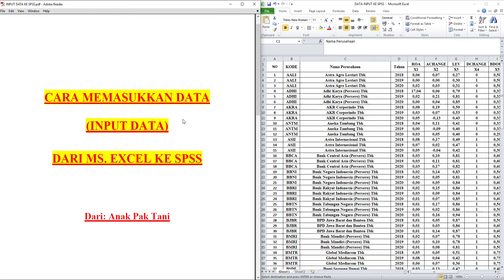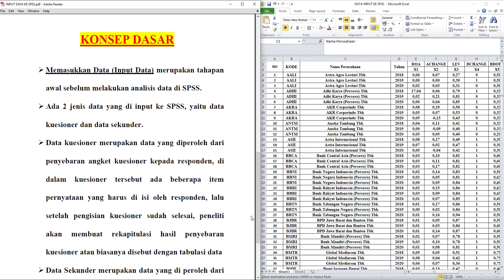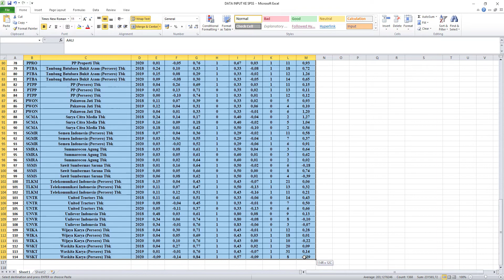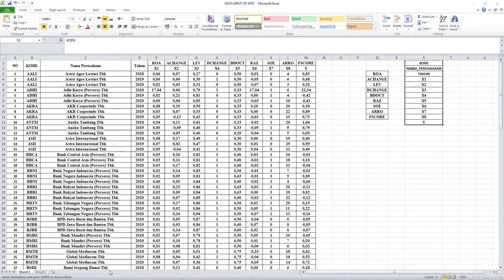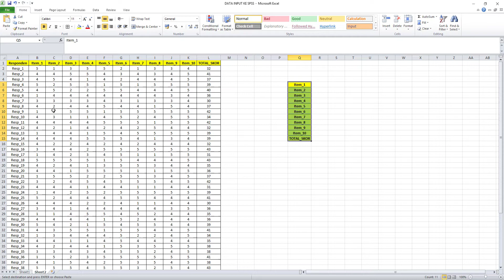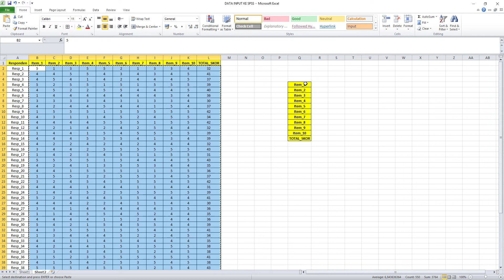Cara Memasukkan Data Excel ke SPSS ➡️ Cara Input Data dari Excel ke SPSS‼️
Dalam video ini menjelaskan Cara memasukkan data excel ke SPSS atau Cara input data dari excel ke SPSS

Input data SPSS atau memasukkan data ke SPSS merupakan langkah awal sebelum melakukan analisis data di SPSS, data yang digunakan biasanya ada 2 yaitu data sekunder dan data kuesioner.
Data kuesioner merupakan data yang di peroleh dari penyebaran angket kuesioner kepada responden yang terpilih baik itu secara google form maupun secara manual.
Dalam kuesioner tersebut ada penilaian tertentu di setiap pertanyaan, biasanya menggunakan penilaian skala likert maupun skala guttman.
Sedangkan data sekunder di peroleh dari laporan keuangan perusahaan yang ada di BEI.
Salah satu cara memasukkan data kuesioner ataupun cara input data sekunder ke SPSS yaitu dengan copy paste dari Ms. Excel ke SPSS.

Simak sampai habis ya kawan-kawan semua, video ini membahas tutorial input data SPSS atau Cara memasukkan data ke SPSS